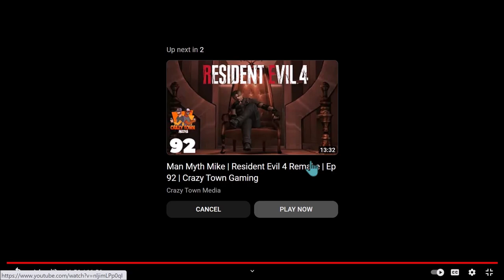Flopportunity | Ep 564 | Crazy Town Podcast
"Flopportunity"